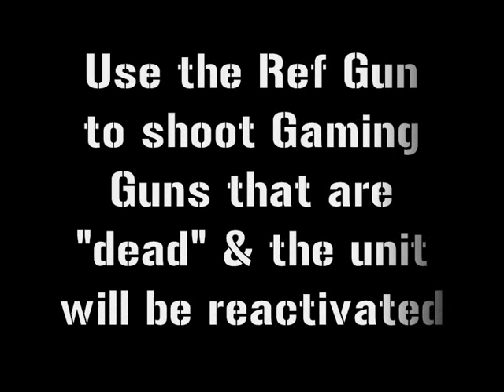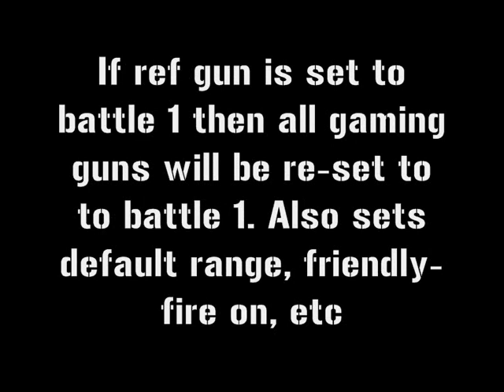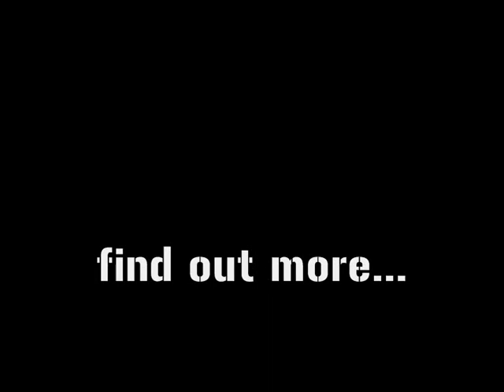Ref Gun - Portable Master Controller for S*A*T*R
PART 9. Ref Gun, used by Referees or Commanding Officers (C.Os). This is a mobile, or portable hand-held device which helps the C.Os run the games. Live gaming at its best. Gaming Guns.